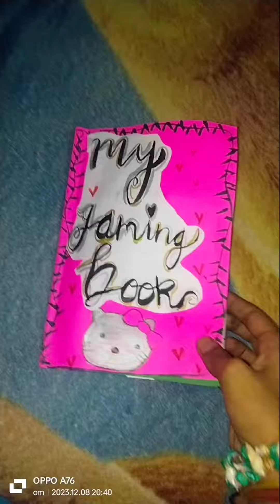My homemade game book